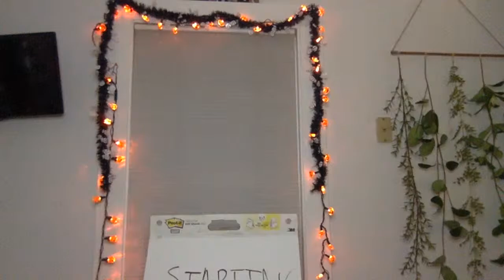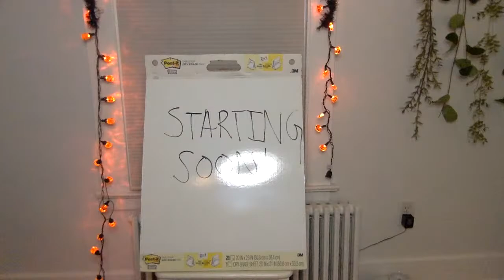Halloween Musical with Samantha Ramsdell and Genevieve Myers